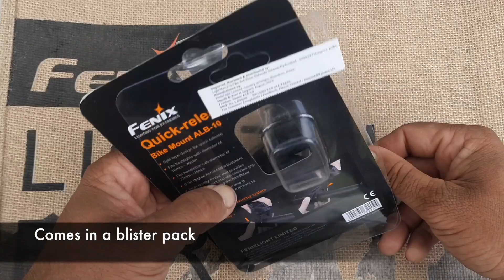Fenix ALB-10 unboxed and tested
Fenix ALB-10 is a versatile quick release mount which enables the fitting of a flashlight to your bike handlebars. I've been using this Flashlight mount to mount my various Fenix torches to my bike handlebars for gravel, trail and XC riding in the Himalayas. Tested for 2 winters in sub zero temperatures and there has been no rubber or plastic deterioration till date. Works like new. 5/5 Lamas. Highly recommended!

Best paired with Fenix C6 V3 Flashlight that puts out an impressive 1500 lumens

Mount & flashlight (1200 + 4000) = ₹ 5,200 for waterproof, shockproof, replaceable battery, USB-C rechargeable 1500 Lumen setup!

LightMen LED Flashlights based in Hyderabad, India. Distributor for: Fenix Flashlights, Fenix LED Searchlights, Fenix Batteries & Fenix Chargers We are authorised by the OEM for Importing EDC, Long Range LED Torch, Searchlights, Spot Lights in India since 2010.